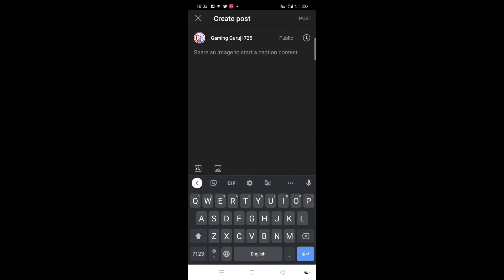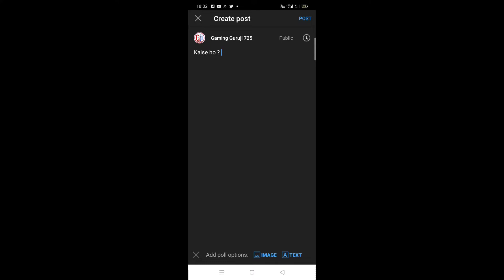Youtube community poll kaise kare | YouTube community poll ideas , YouTube community poll Community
2022

👉So Guy's I Hope You Enjoyed This Video👈

So Plz,

💥Subtech7💥